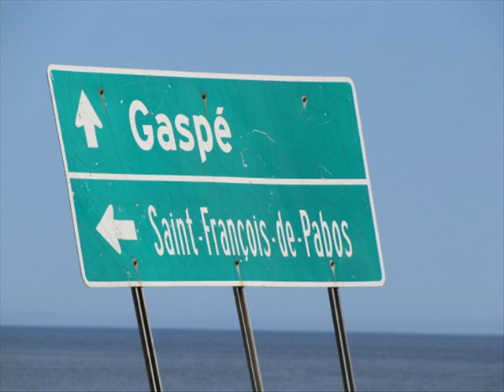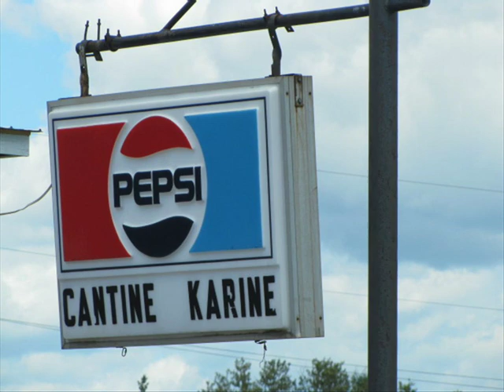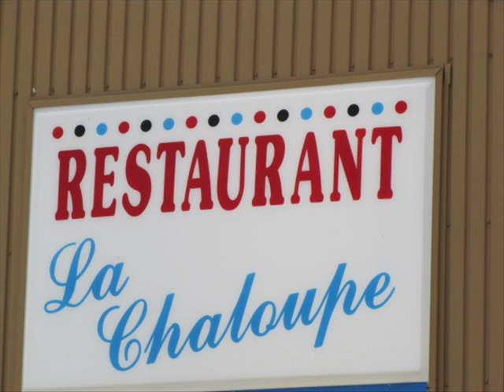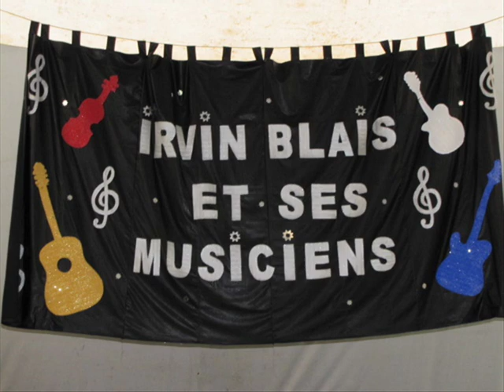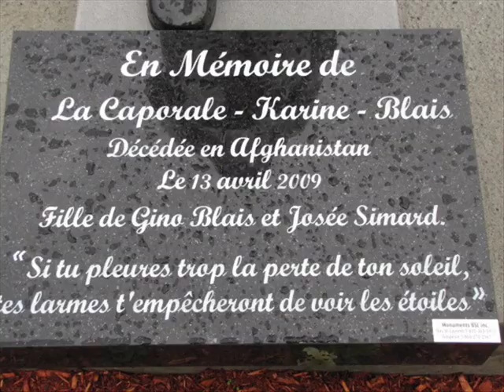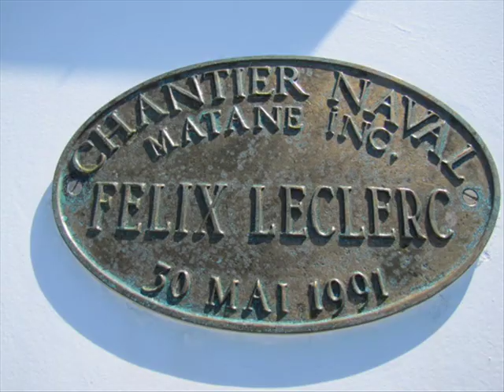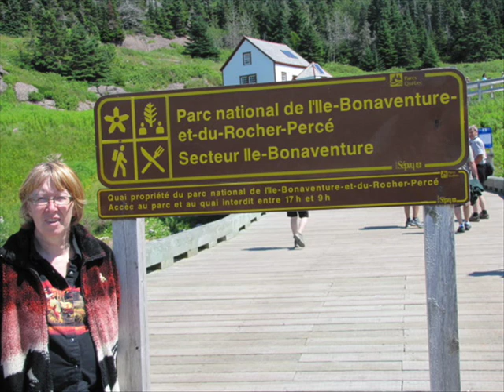mon voyage en gaspesie